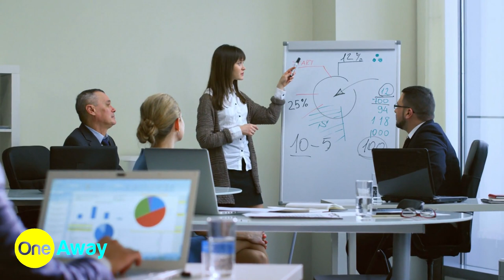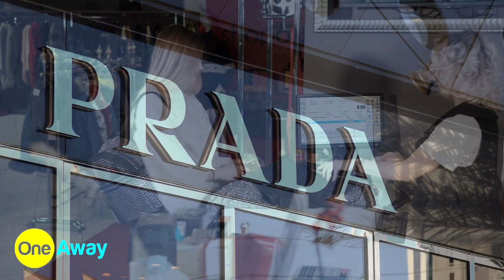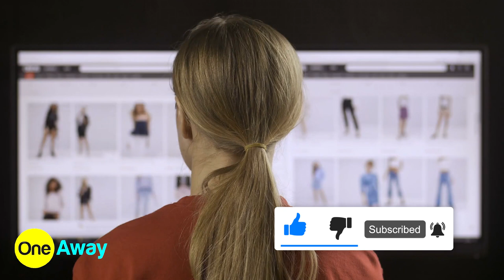Why Are High End Brands So Expensive?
There is always this something when we see an expensive bag or watch in a store, but did you ever wonder why is it really that expensive?

Lets have a look at some of the things which go into making a high end brand.